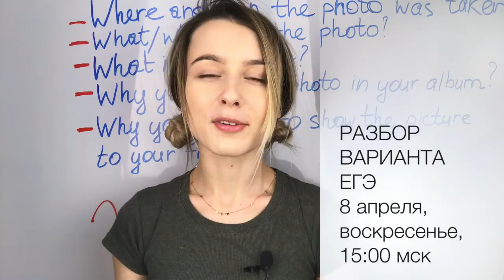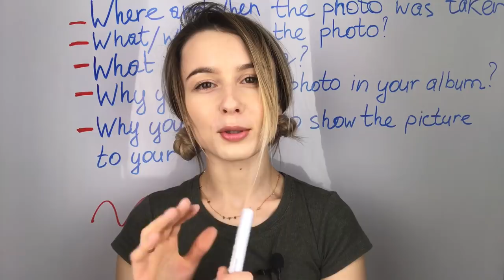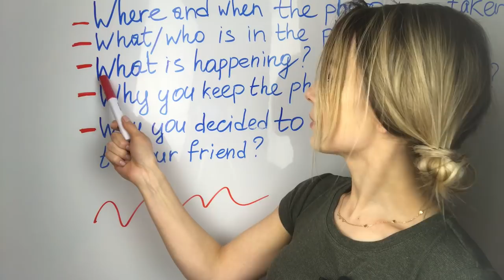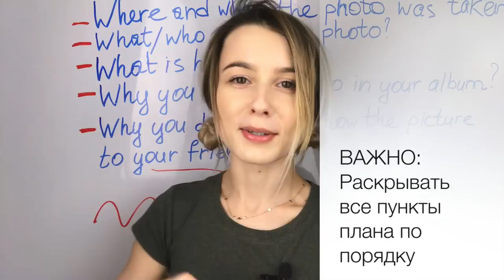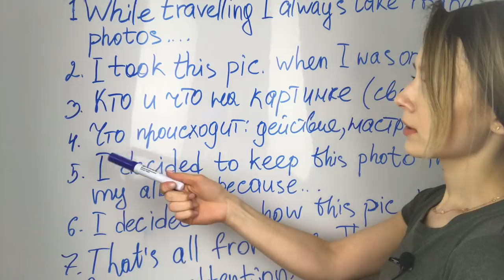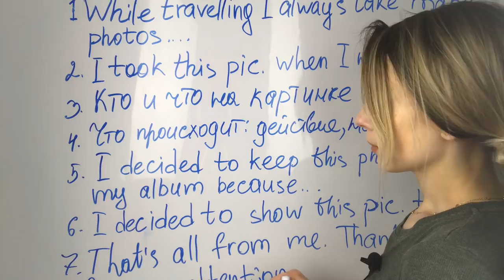ГОВОРЕНИЕ | ЗАДАНИЕ 3 | СХЕМА ОТВЕТА